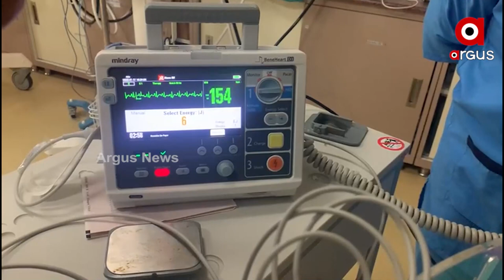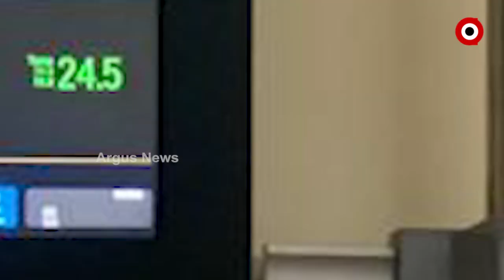ଛୁଆ ଅଧିକ କାନ୍ଦିଲେ ବିପଦ !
ଥାଇପାରେ ହୃଦରୋଗ କିମ୍ବା ଆଭ୍ୟନ୍ତରୀଣ ସମସ୍ୟା
ସତର୍କ କଲେ ସ୍ବାସ୍ଥ୍ୟ ବିଶେଷଜ୍ଞ
ବାରମ୍ବାର କାନ୍ଦିବା ସହ ଖାଦ୍ୟ ଗ୍ରହଣ କରୁନଥିଲା ନବଜାତ ଶିଶୁ । ଏପରିକି ନିସ୍ତେଜ ହୋଇ ପଡୁରହୁଥିଲା । ହୃଦସ୍ପନ୍ଦନ ରହୁଥିଲା ୩ଶହ ଉପରେ । ତେବେ ଏମ୍ସ ଡାକ୍ତରୀ ଟିମଙ୍କ ପ୍ରଚେଷ୍ଟା ଯୋଗୁ ସୁସ୍ଥ ହୋଇପାରିଛନ୍ତି ନବଜାତ।